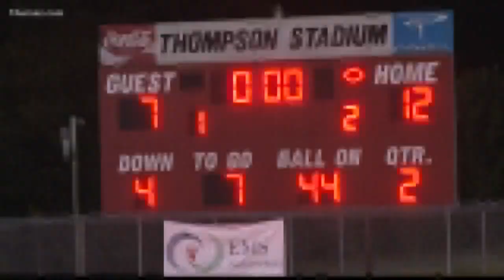Bibb County Schools requesting ESPLOST vote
The Bibb County School Board says there is still a lot of work to do around the district and they hope voters agree. Board members say they need a little help from the community to make several projects become reality.

13WMAZ News is the #1 station for news and weather in the Central Georgia area, serving people in Dublin, Macon, Milledgeville and Warner Robins.